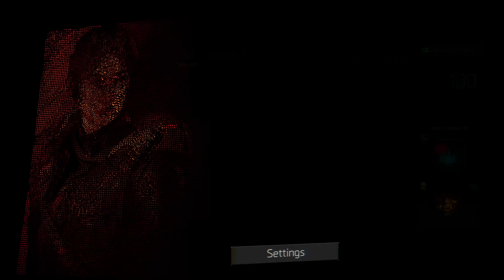I CAN'T BELIEVE THEY ACTUALLY BANNED ME ON SOME BS! I'M DONE! (April Fools) - The Division 2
d(--__--)b